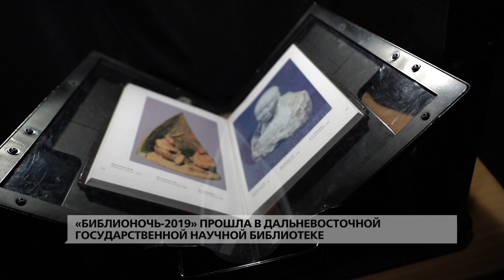«Библионочь - 2019» прошла в Дальневосточной государственной научной библиотеке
В Дальневосточной государственной научной библиотеке «Библионочь» всегда проходит с размахом. Анастасия Незнанова пообщалась с китайским драконом, Хагридом, связистом советской армии и многими другими. В материале возможно упоминание платформ корпорации Meta (запрещена на территории Российской Федерации)